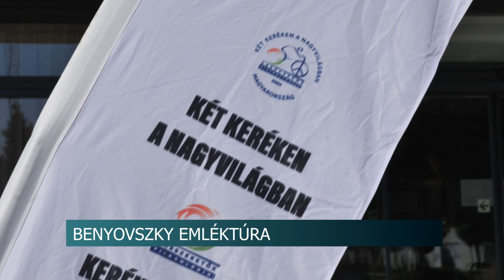Kerékpáros békenagykövet Pakson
Pakson is áthaladt a Benyovszky emléktúra. A Világ Kerékpáros Békenagykövete, Zelei József Magyarországon, majd Erdélyben is ismeretterjesztő túrát szervez az egykori híres magyar világutazó, Madagaszkár hajdani királyának emlékére.